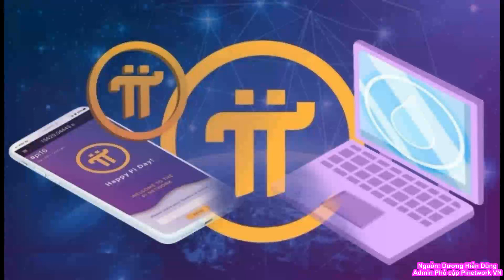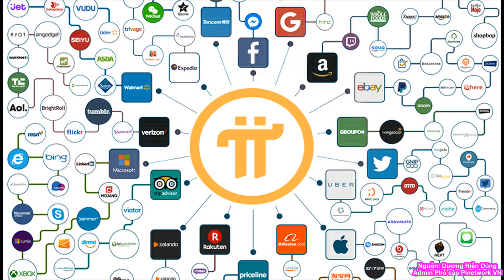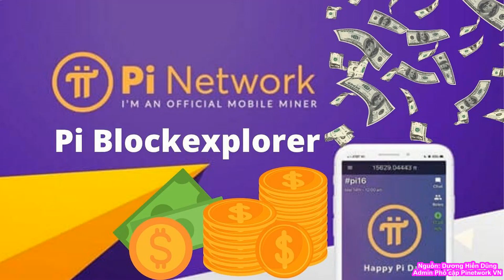Pi Network có đe dọa sự tồn tại của tiền FIAT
PI GIÚP ĐƯỢC GÌ CHO NỀN KINH TẾ SO VỚI TIỀN TỆ FIAT

1. Với tư cách là một blockchain layer 1 có nền tảng công nghệ hiện đại, Pi Network có đầy đủ các tính năng ưu việt của 1 blockchain đó là:

• Tính minh bạch

• Tính phi tập trung (không lệ thuộc vào 1 máy chủ nào đó chẳng may bị mất điện, hỏng hóc)

• Khả năng mở rộng cao, tích hợp được nhiều tiện ích cho hệ sinh thái

• Giao dịch chuyển – nhận nhanh, phí thấp

• Tiết kiệm năng lượng (Giao thức đồng thuận SCP hiện nay tiết kiệm năng lượng nhất so với các giao thức đồng thuận khác).

• Mạng lưới Pioneer rộng khắp toàn cầu nhờ phương pháp khai thác độc đáo và miễn phí

2. Pi Network với tư cách là một đồng tiền thanh toán xuyên biên giới:

• Giúp cho việc giao thương trở nên dễ dàng, nhanh chóng hơn, phí rẻ hơn.

• Một tỷ giá chung giúp mang lại sự công bằng về chênh lệch thu nhập giữa các quốc gia.

3. Với tư cách là 1 Ngân hàng Trung Ương, Pi Network:

• Kiểm soát lượng cung tiền tốt hơn vì giới hạn tổng cung

• Tài khoản được KYC, chính sách phòng chống khủng bố và rửa tiền được áp dụng, giúp ích cho việc phòng chống tội phạm. Hiện nay tội phạm sử dụng tiền mặt khi giao dịch, nếu bỏ luôn tiền mặt mà chuyển qua blockchain thì sẽ loại bỏ được phần nào tội phạm. Ngay cả nếu tội phạm giao dịch qua chuyển khoản Ngân hàng thì Nhà nước cũng khó khăn trong việc xem lịch sử giao dịch hơn so với blockchain.

4. Với tư cách là 1 đồng tiền sử dụng trong nước thì Pi có lấn át tiền fiat không?

• Giả sử ông A bán điện thoại Iphone 14 cho ông B bằng Pi. Ông A phải đi mua điện thoại từ Cửa hàng Apple Việt Nam, khi ông A mua thì thuế đã đóng đầy đủ trong giá mua. Nếu không có Pi Network thì giao dịch giữa A và B không xuất hiện từ đó nhu cầu mua điện thoại của A không có vì thế ngân sách sẽ không thu được gì từ việc này. Như vậy việc có đồng Pi sẽ kích thích tiêu dùng, từ đó tăng thu thuế cho ngân sách. Nên nhớ nền kinh tế Mỹ phát triển rực rỡ như hiện nay là nhờ chính sách kích thích tiêu dùng. Nếu người dân không tiêu dùng thì nhà nước sẽ không thu được thuế.

• Đặt trường hợp giao dịch mua hàng từ nước ngoài. Khi hàng về VN, ngoài tiền cước vận chuyển thì đều phải đóng thuế cho cơ quan hải quan chứ làm gì có chuyện không phải đóng gì.

5. Nếu Quốc gia nào đó ngăn cấm Pi Network thì thiệt thòi thuộc về quốc gia đó. Cụ thể là Pioneer của quốc gia đó sẽ bán Pi giá rẻ ra nước ngoài. Người dân và đất nước mất đi cơ hội làm giàu. Nhà nước thì mất đi khoản thuế khổng lồ có được từ những giao dịch Pi.

6. Pi vừa được xem như là một ngoại tệ mạnh, vừa là một tài sản quý hiếm có tính sinh lợi cao trong dài hạn. Vì thế có một số nơi Nhà nước đã khuyến khích nhân dân đào Pi vì nó miễn phí.

7. Những ai ngăn cản cơ hội đổi đời của người dân là có lỗi với nhân dân vì Pi Network là một dự án nghiêm túc, được cấp phép hoạt động tại Thung Lũng Silicon do những tiến sỹ Stanford (hàng đầu tại Mỹ) thực hiện.

Nguồn: Dương Hiển Dũng